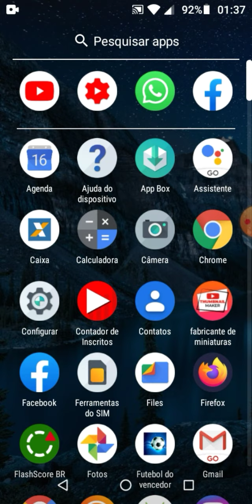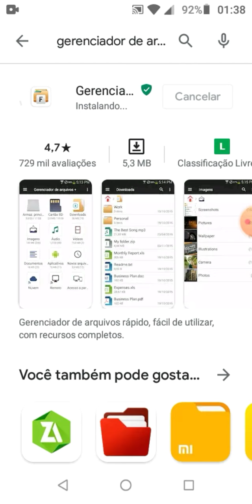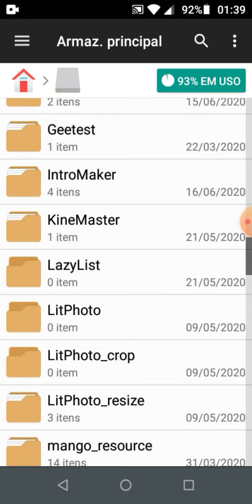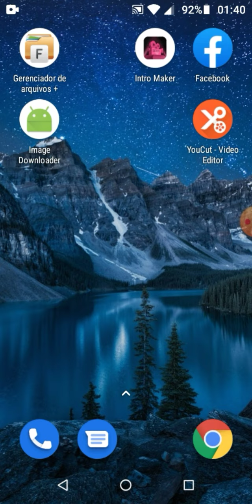Veja como ver a LIXEIRA do WHATSAPP fotos,áudios,vídeos | CANAL DICAS E TUTORIAS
Olá pessoal nesse vídeo a gente vai aprender como ver a lixeira do whatsapp então se gostou do video deixa seu like se inscreve no canal se é novo por aqui .e ativa o sininho das notificações e até o próximo vídeo abraço .

tags:veja como ver a lixeira do whatsapp
Como ver a lixeira whatsapp,onde fica a lixeira whatsapp,lixeira whatsapp fotos,áudios,imagens,vídeos onde ver,fica .